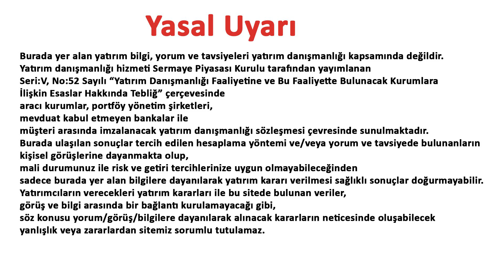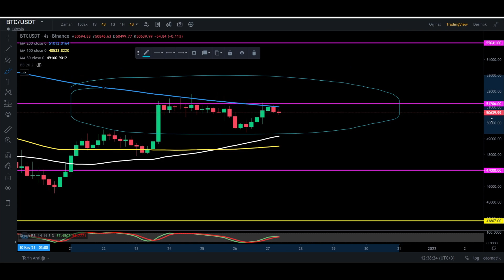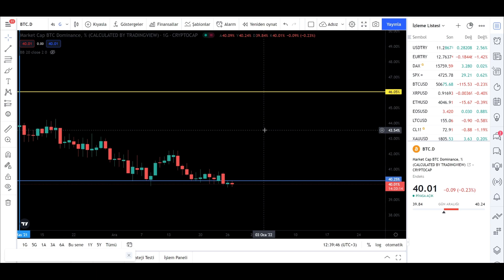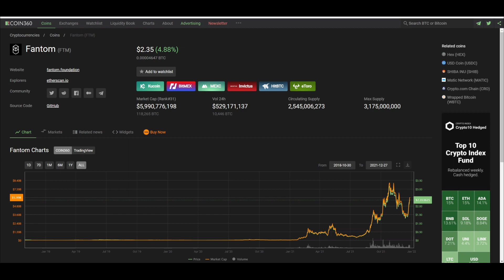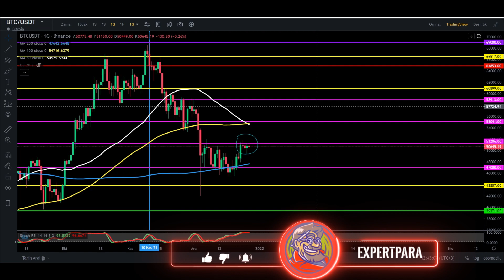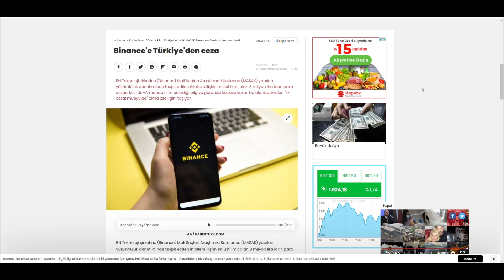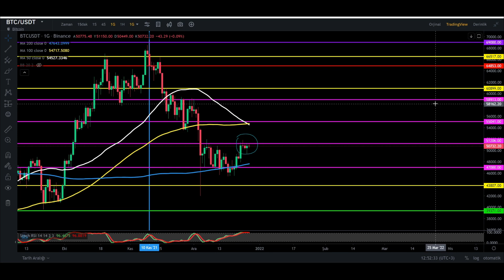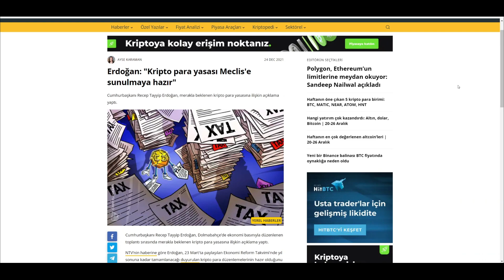KRİPTO PARALARDA VERGİLENDİRME NASIL OLACAK? SON 4 GÜN! |Bitcoin Analiz| Altcoin Analiz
Bu videomuzda KRİPTO PARALARDA VERGİLENDİRME NASIL OLACAK? SON 4 GÜN! |Bitcoin Analiz| Altcoin Analiz| konularını analiz edeceğiz.

 gala coin binance nft bscscan